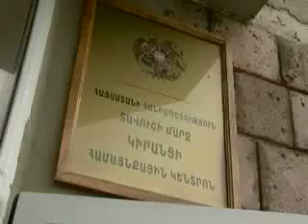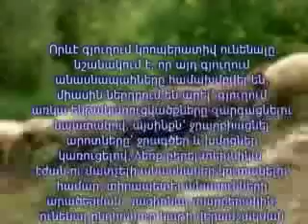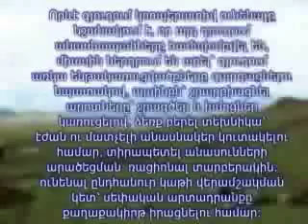Գյուղացին հավատում է կոոպերատիվին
Անասնապահությունը դարձնել շահավետ բիզնես, իսկ գյուղացուն էլ օգնել  ճիշտ օգտագործել սեփական կարողությունները. սա է ՛՛Գյուղական ռեսուրսների  կառավարման ու մրցունակության ծրագրի՛՛ նպատակը: Դրա շնորհիվ 55 համայնք 30 %-ով կավելացնի անասնագլխաքանակը, համամասնորեն՝ նաև կաթնատվությունը, կբարելավվի ավելիք քան 80 հազար հա արոտավայր: